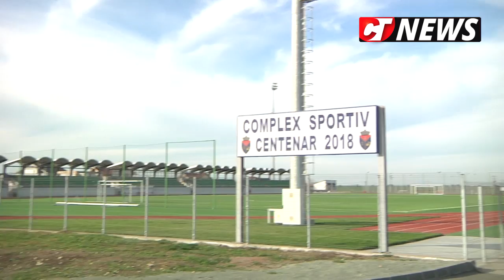CTnews.ro | Primarul Mariana Gâju prezintă proiectele cu care a dezvoltat Cumpăna